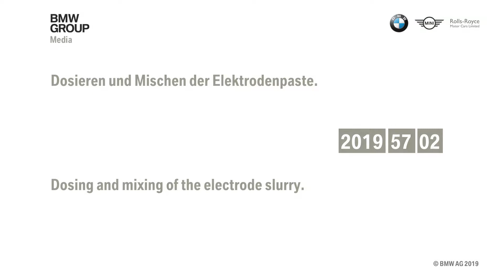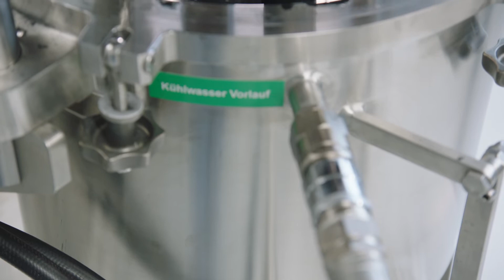BMW Group: Dosieren und mischen der elektrodenpaste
BMW GROUP DEVELOPS SUSTAINABLE MATERIAL CYCLE FOR BATTERY CELLS